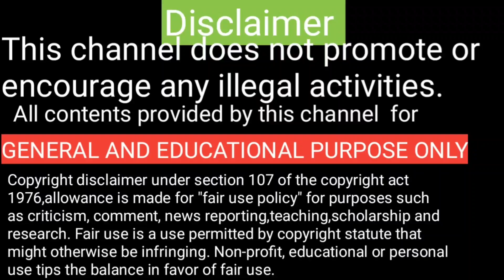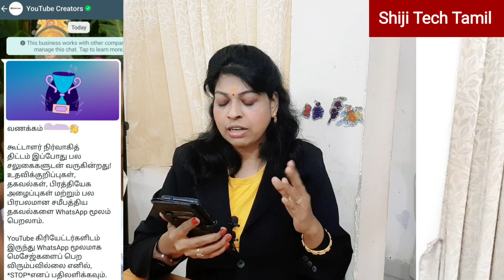Youtube team contact via Whatsapp tamil / Shiji Tech Tamil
Thank you @Hibamaths